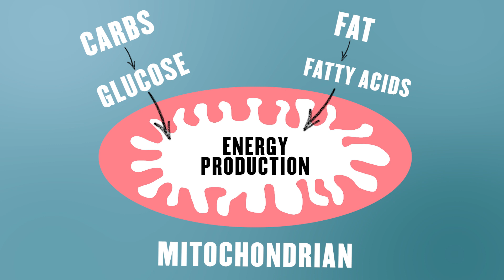Why Is Losing Weight So Hard? | Nutritionist Explains | Myprotein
Why is losing weight so hard? We got a nutritionist expert to explain some of the reasons why you may be struggling to shift those pounds.

At some point in life, the majority of people will probably try some sort of diet or exercise regime to kick-start their weight loss goals, right? The diet industry in the US alone was estimated to be worth a staggering $71 billion in 2020 – so it's safe to say a lot of people are in the same boat.

But why is it so difficult to get the results that you're after? We got our myth-busting nutrition researcher, Richie Kirwan, to explain some of the issues surrounding dieting and weight loss.

Find Richie on Instagram: @be_more_nutrition

Chapters:
00:00 -  Introduction
00:24 - The weight loss industry
00:45 - What is your metabolism and how does it affect weight loss?
02:10 - How BMR affects your weight
03:42 - Is an efficient metabolism a good thing?
06:30 - How your appetite changes when losing weight
07:23 - The evolution and history of weight loss
09:29 - How our food environment affects weight
11:02 - Got any more questions about weight loss?

Why Is Losing Weight So Difficult? | Nutritionist Explains | Myprotein